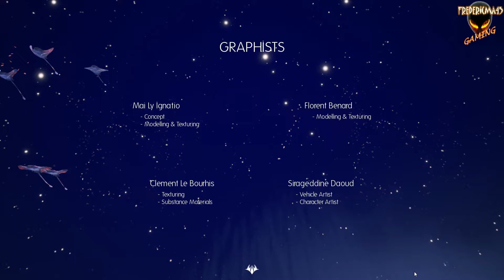LAY Windrose Island - End / All Crystal locations Walkthrough #4 (Free Game on Steam)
LAY  Free-to-play  Objectif 3D - game

Achievements :
4:48 Thunderstruck ! : Get yourself overloaded
5:09 No Swiping ! : Get your lightning stolen by a bernardo
53:48 That Was Electrifying : Restore energy to Windrose island
58:00 Greed : Gather all the magic crystals
59:34 Goodbye Lay : Finish game

Cristal locations :
1:43 Orange Cristal 17
2:05 Orange Cristal 18
2:32 Orange Cristal 19
3:03 Orange Cristal 20
7:59 Purple Cristal 1
8:38 Purple Cristal 2
12:01 Purple Cristal 3
13:05 Purple Cristal 4
14:59 Purple Cristal 5
17:59 Purple Cristal 6
18:23 Purple Cristal 7
27:00 Purple Cristal 8
27:37 Purple Cristal 9
28:14 Purple Cristal 10
28:18 Purple Cristal 11 (You can't see it in the video because I forgot to record :P)
30:40 Purple Cristal 12
38:28 Purple Cristal 13
39:36 Purple Cristal 14
43:30 Purple Cristal 15
46:26 Purple Cristal 16
48:38 Purple Cristal 17
53:26 Purple Cristal 18
55:54 Purple Cristal 19
56:59 Purple Cristal 20